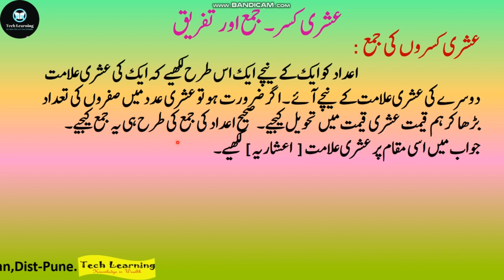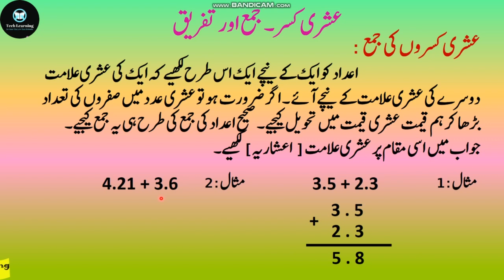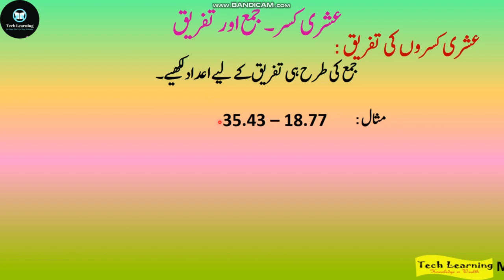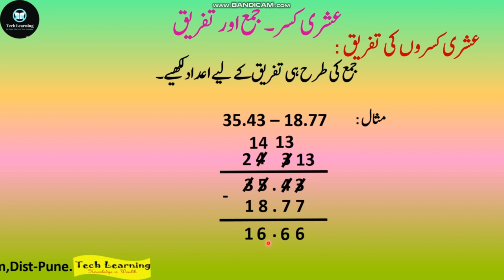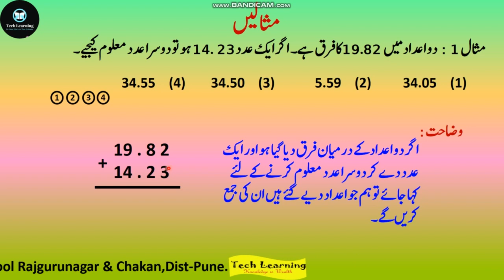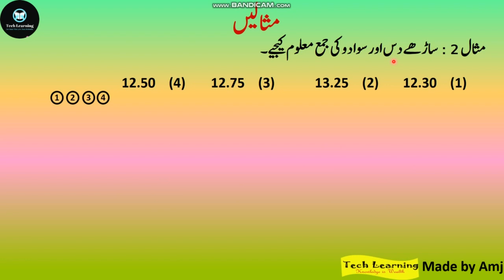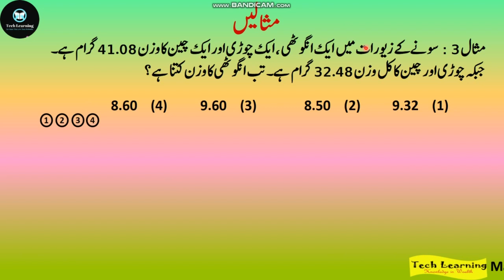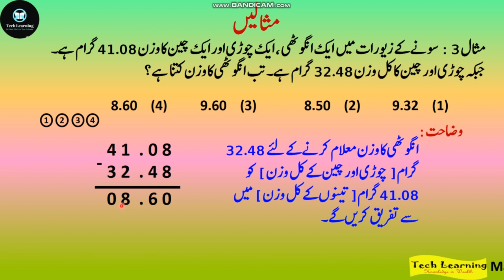Decimal Fraction part 2 ( Ashri kasro ki jama aur nafi ) | Mathematics | 5th Scholarship exam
5th Scholarship( *MSCE* ) Urdu Medium Full Course with Online Test
 👇 *Urdu Language* 👇

Reference book
Aadil Publication Pune
Navneet Rahbar
Tarakki Talim Publication
5th Text Book
Paper solution